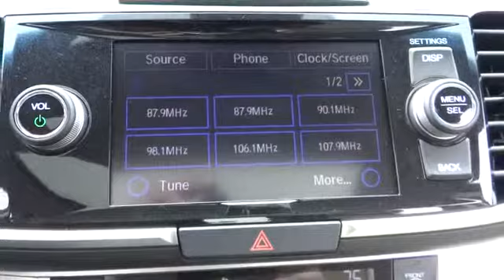2013 Honda Accord Sdn used, Chicago, Elmhurst, Oak Park, Naperville, Schaumburg Elmhurst I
2013 Honda Accord Sdn EX-L - Stock#: 30985 - VIN#: 1HGCR2F89DA185890